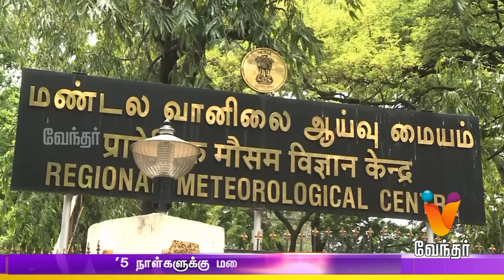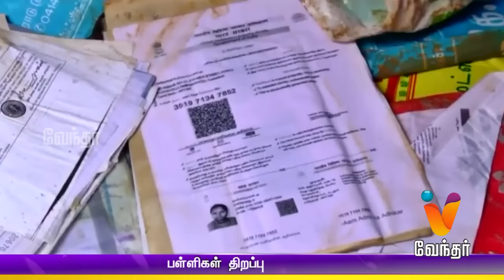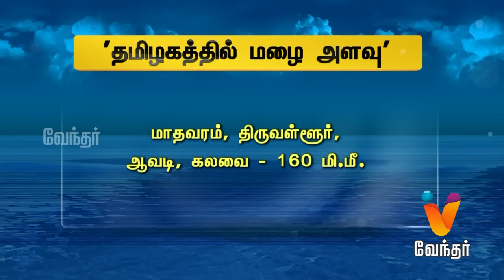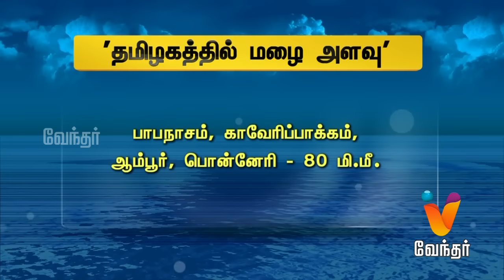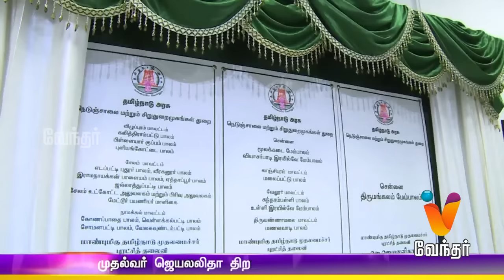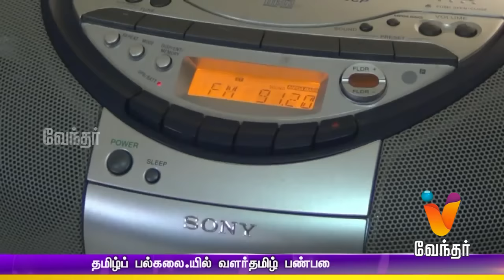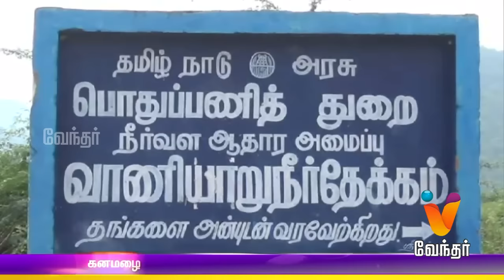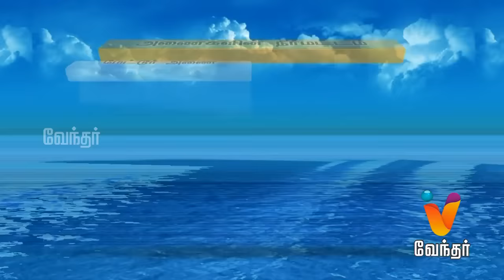Night News 10.00pm | (13/11/2015)